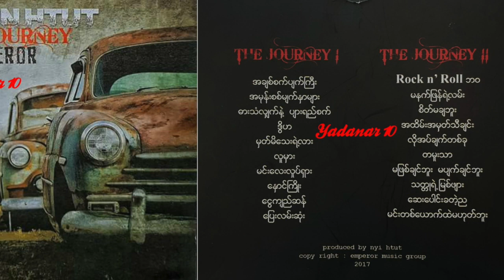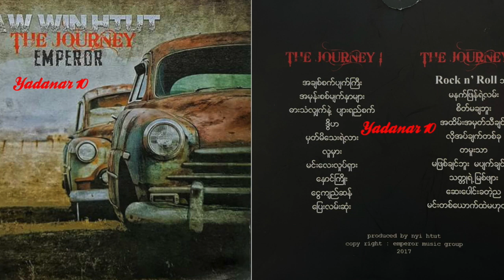Zaw Win Htut - ဓါးသံလ်က္နဲ႔ပ်ားရည္စက္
ေဇာ္ဝင္းထြဋ္ - The Journey Album